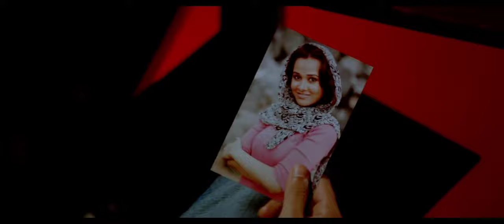Teri Yaadon Mein Khoya 4K Video Song | The Killer | Emraan Hashmi, Priyanka Kothari | Shreya Ghoshal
Movie : The Killer (2006)
Song : Teri Yaadon Mein (तेरी यादों में)
Star Cast : Emraan Hashmi, Priyanka Kothari, Irrfan Khan, Amit Bhalla, Prithvi Zutshi, Sanjay Batra, Anupam Bhattacharya, Zakir Hussain, Bharati Achrekar, Avtar Gill
Singer :  Shreya Ghoshal, Krishnakumar Kunnath
Lyrics : Rajesh Malik
Producer : Mukesh Bhatt
Director : Hasnain Hyderabadwala, Raksha Mistry
Music On - BollyHD 1080p Music.
Distributed  : Vishesh Films
Release date : 21 July 2006
Romance/Drama/ Action, Adventure/Bollywood

lyrics Song :

Ho..aa..aa..

Phirta rahoon dar badar

Milta nahi tera nishaan

Hoke judaa kab main jiya

Tu hai kahaan main kahaan

Teri yaadon mein khoya rehta hoon

Mujhko dasti hai tanhaaiyan

Aa..aa..vo..

Tu jo judaa ho gayi

Teri sadaa kho gayi

Dekh le phir zindagi

Haa kya se kya ho gayi

Jab se bichdi hoon

Rab se kehti hoon

Kitna suna hai tera jahaan

Kaise kate zindagi maayusi bebasi

Raahen sabhi kho gayi

Roshani de roshani

Main toh rehti hoon teri raahon mein

Bekhabar mujhko dhunde kahaan

Hey..ye..ye.